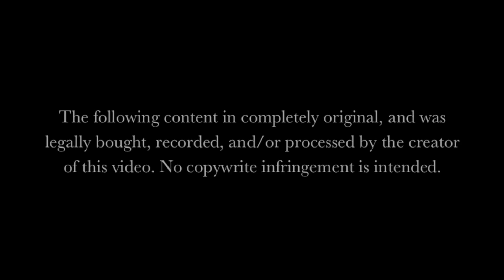Top 10 Acting Performances of All Time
The acting performances on this list are ranked according to their commercial success (awards), along with the level of skill, versatility and role transformation each actor displayed. To me, accuracy when making a Top 10/Top 100 all time list is extremely important. My lists are not based on my own personal favorites; they are based on the true greatness and/or success of the person, place or thing being ranked. In other words, an actor's commercial success (Oscars & BAFTA Awards), and influential greatness through their acting skill and role transformation, is how I ranked the performances on this list. If you guys would like to view my other Top 10/Top 100 lists, feel free to check out my YouTube page and/or my IMDb page at *ChrisWalczyk55*.